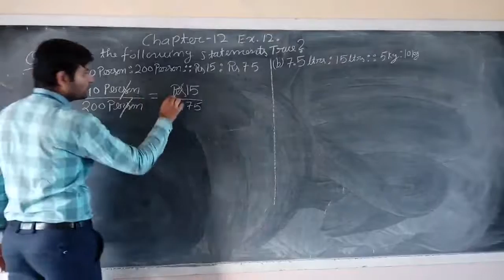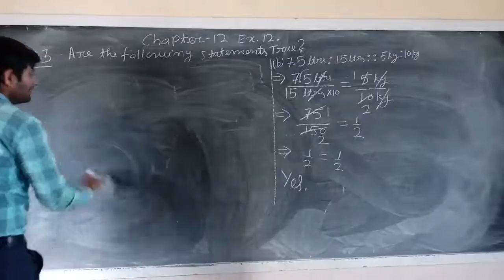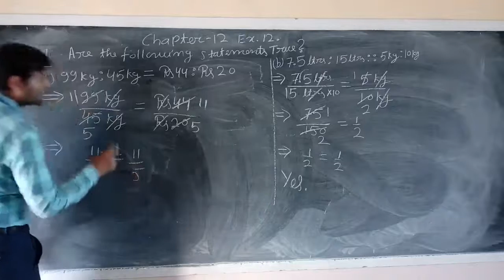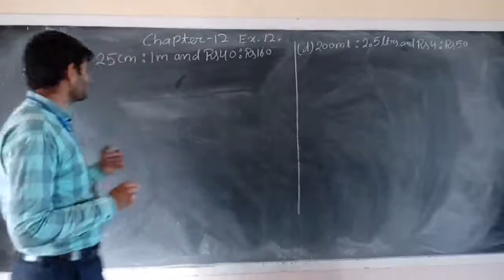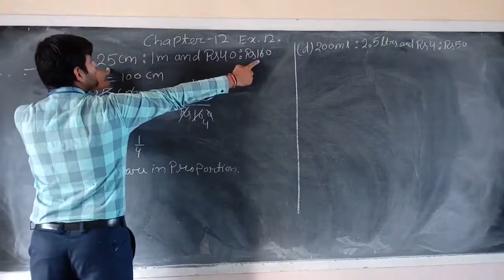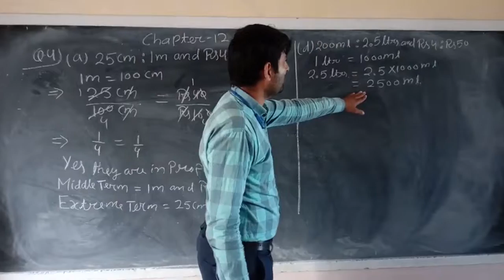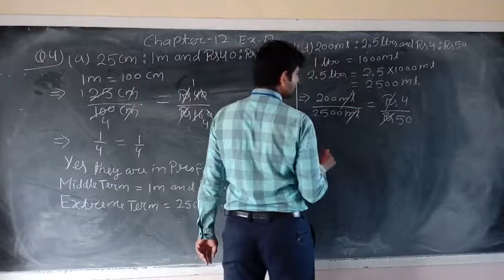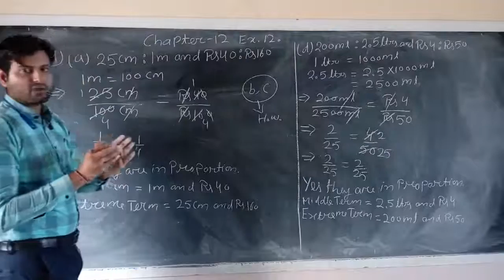Class VI Maths Chapter-12 Exercise 12.2 Part-2